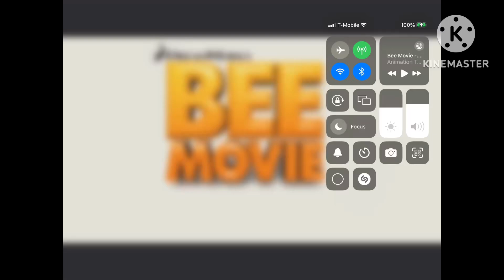2007 Animated Movie Trailer Logos